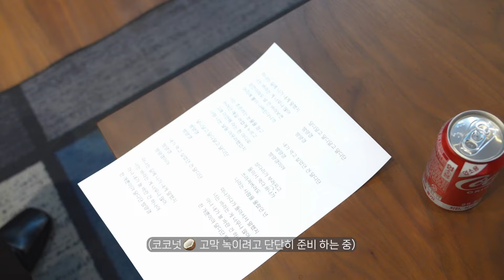Bam yang gang Recording BTS